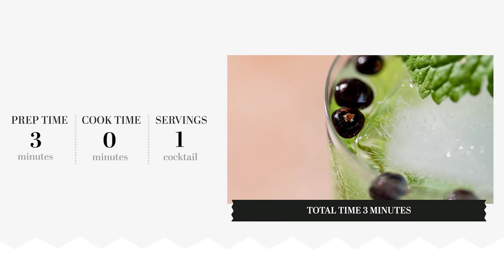Bold Gin and Tonic Cocktail Recipe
Juniper berries and lime balm help elevate the bold flavors of this classic cocktail's two star ingredients. You shouldn't eat them, but you'll appreciate their presence nevertheless.